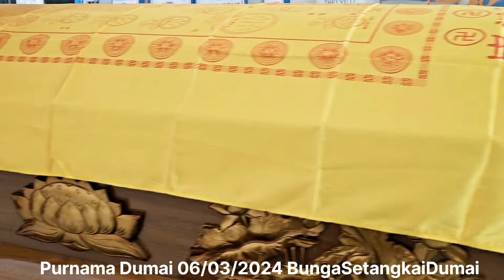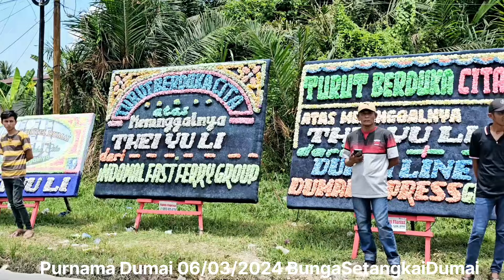Prosesi Pemakanan Bpk Thei Yu Li Umur 85Th Asal SelatMorong P.Rupat Meninggal 29/02/2024 Dumai Riau